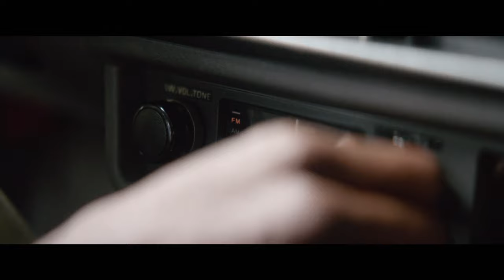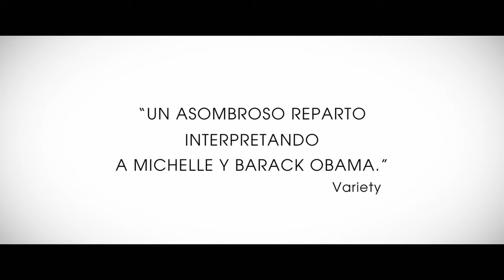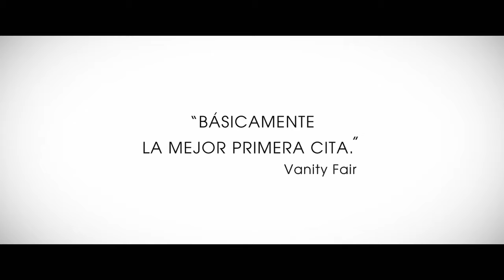Michelle & Obama Trailer Castellano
Michelle y Obama llegará a España de la mano de SelectaVisión el próximo 22 de Diciembre en Cines.

De los productores de El viaje más largo y Hombres de honor, llega la verdadera historia de lo que ocurrió en la primera cita de una de las personalidades más influyentes en lo que va de Siglo. Barack Obama

Una película dirigida por RICHARD TANNE, y protagonizada por  Tika Sumpter como Michelle Obama (Infiltrados en Miami) y Parker Sawyers como Barack Obama (Jack Ryan Operación Sombra y La noche más oscura.

SINOPSIS

La película recrea el verano de 1989 en Chicago, en el que el futuro Presidente de los Estados Unidos, Barack Obama, tuvo su primera cita con la que sería la primera dama, Michelle.

Encantadora versión sobre la primera cita de Barack y Michelle Obama.The Guardian

Estupendo casting para interpretar las versiones jóvenes de Michelle y Barack Obama. Encantadora y romántica . Variety

Aunque los protagonistas no fueran Michelle y Obama seguiría siendo un encanto de película. Indiewire

Una perspicaz, inteligente y enteramente creíble recreación la primera cita  de una de las parejas más destacadas del siglo XXI. Hollywood Reporter

Barak Obama es una de los personajes mas reconocidos  y mayor impacto mediático a nivel mundial.

Michelle y Obama trailer español (castellano)